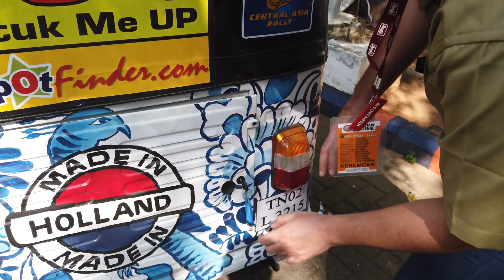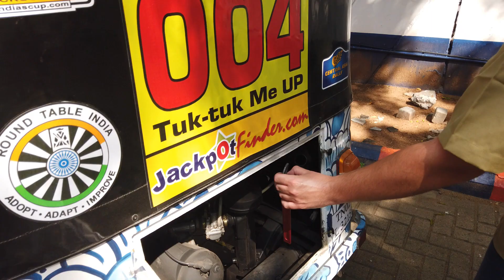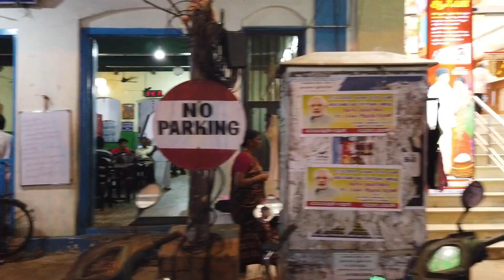Chennai to Puducherry by Auto Rickshaw | Rickshaw Challenge Classic Run 2020 | Episode 2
We drove our auto rickshaw from Chennai to Puducherry for over 160 km. We visited spectacular Mahabalipuram (Mamallapuram) which houses such historical sights as the Descent of the Ganges, the Shore Temple, the Ganesha Rata, Krishna's Butterball, and some magnificent cave temples. Although we passed by Mahabalipuram during the rally, I've rather added the footage which I shot 2 days before as I had the chance to record more sights.

We also visited the Dutch Fort in Sadras where we were asked to investigate the inscriptions on tombstones.

Our Tamil Nadu adventure travel day ended in Puducherry where we did brief sightseeing. We took a look at the most visited sights in Puducherry (Pondicherry) like Arulmigu Manakula Vinayagar Temple and Sri Aurobindo Ashram before mingling with people on the streets of the bustling city.